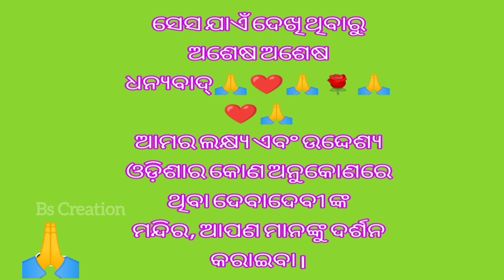ହରହର ମହାଦେବ ll Harhar Mahadev